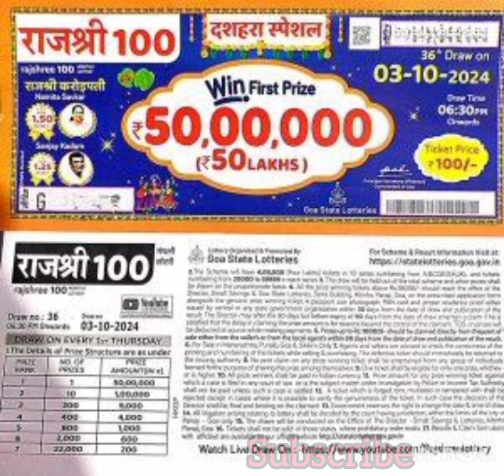Goa State lotteries 💥 Rajshree 100 Monthly lottery | Dusherra special Bumper lottery | Full Review 💲